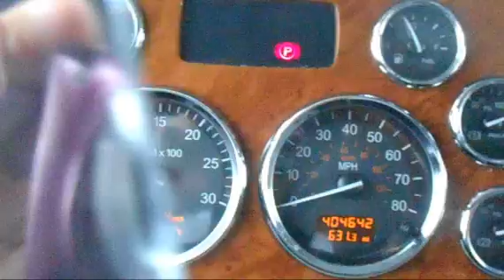2007 PETERBILT 379EXHD For Sale